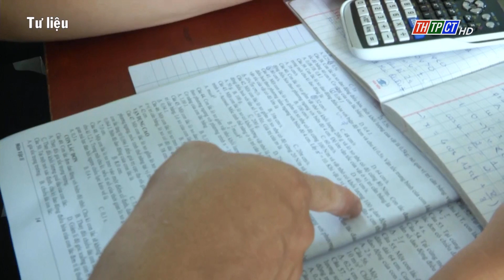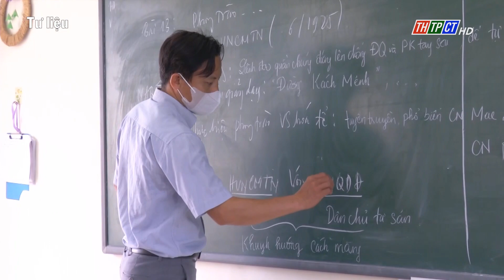Cần Thơ dự kiến khai giảng năm học 2021-2022 vào ngày 5/9 | Cần Thơ TV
Theo thông tin từ Sở Giáo dục và Đào tạo TP Cần Thơ, dự kiến năm học 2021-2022, học sinh cấp trung học sẽ tựu trường vào ngày 1/9; khối mầm non, tiểu học, học viên giáo dục thường xuyên tựu trường ngày 15/9. Các trường học tổ chức Lễ khai giảng trực tuyến vào ngày 05/9.